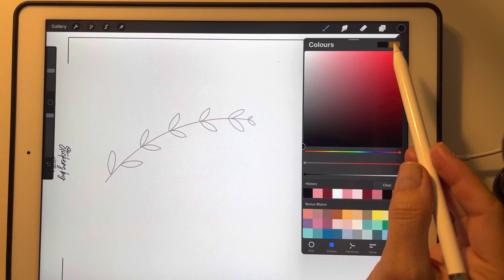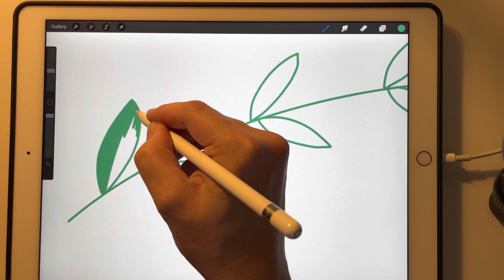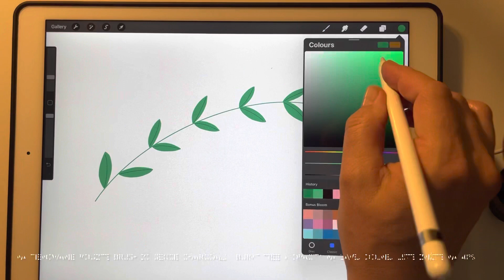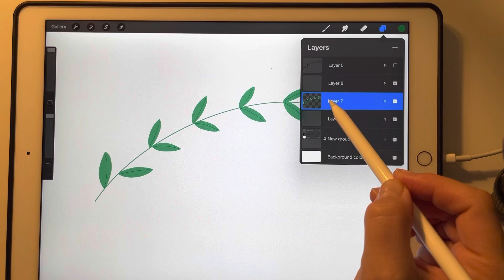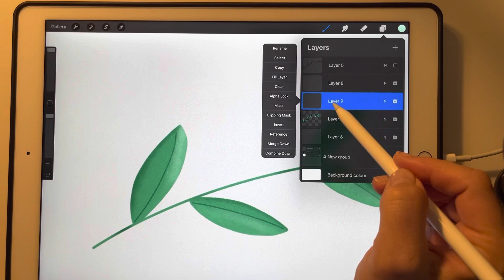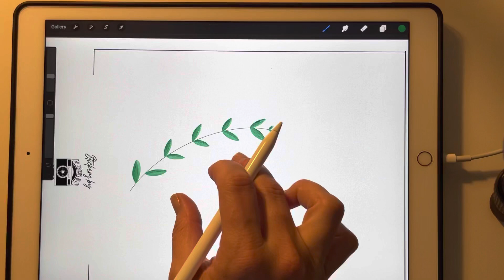Procreate - Kreslenie bez kontúr - krátky tutorial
Ako kresliť bez kontúr v aplikácii Procreate - krátky tutorial
Aké ďalšie návody pre Procreate by ste chceli vidieť?

procreate,  procreate app, ipad, ipad pro, apple pencil, drawing, short tutorial, how to draw without outlines,